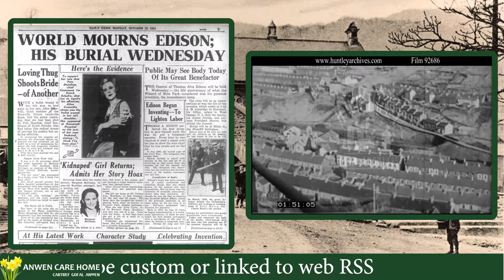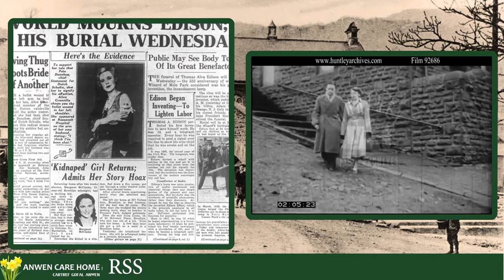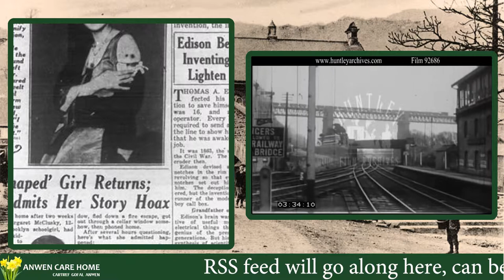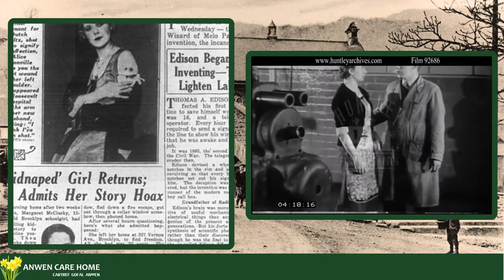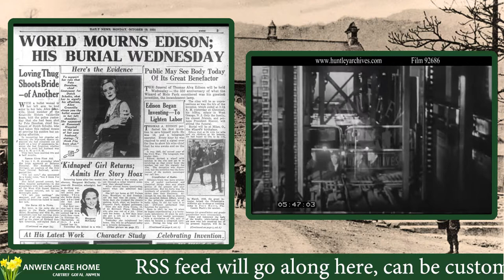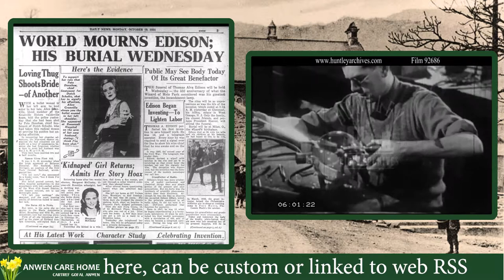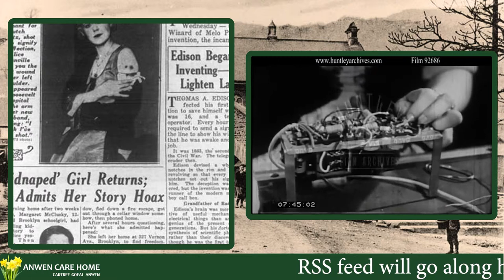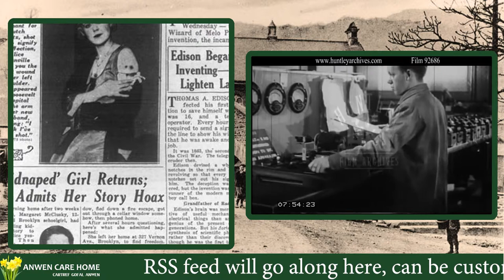ProtoIdea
Memory Lane Idea.
Use old archive footage along with newspaper cuttings / photos throughout the ages to help prompt stories and memories that can be shared, talked about and enjoyed.